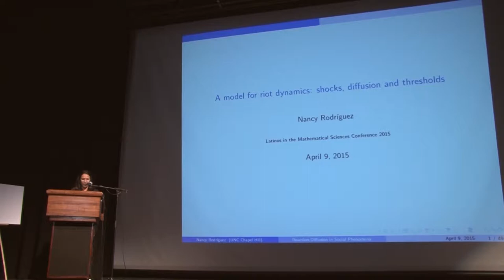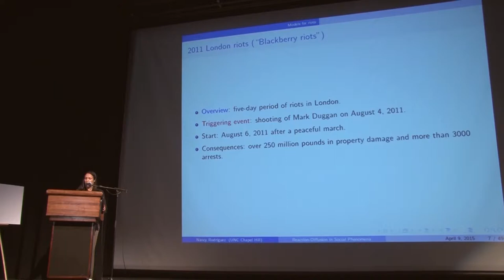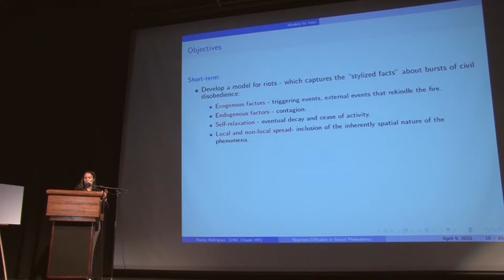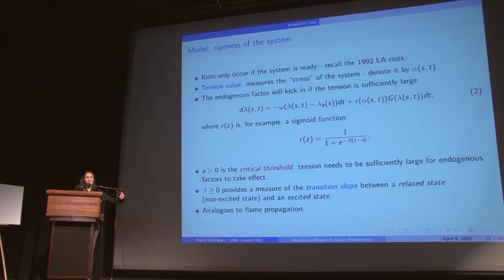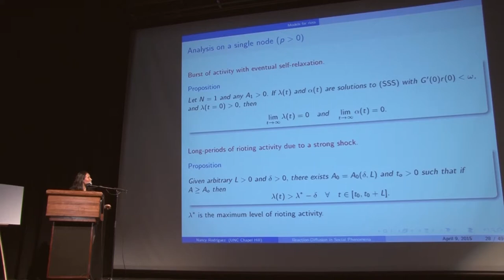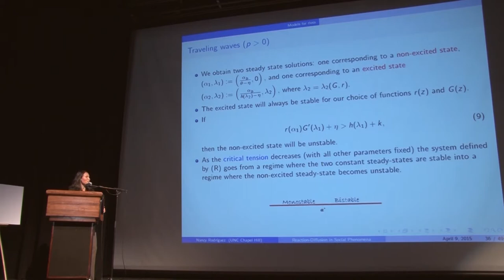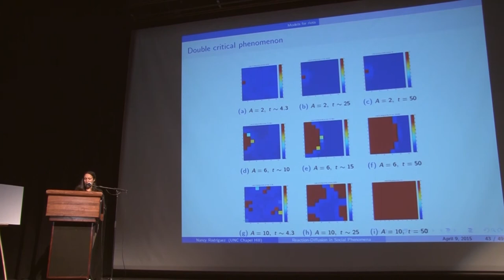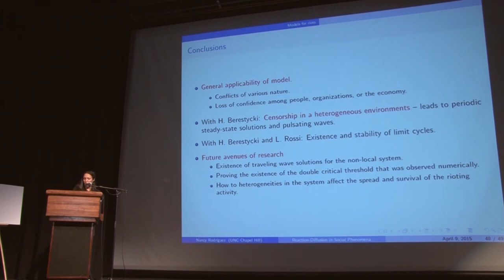LATMATH: Nancy Rodríguez - "A Model for Rioting Activity: Shocks, Diffusion, and Thresholds"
Latin@s in the Mathematical Sciences Conference 2015

"A Model for Rioting Activity: Shocks, Diffusion, and Thresholds"
Nancy Rodríguez, UNC Chapel Hill